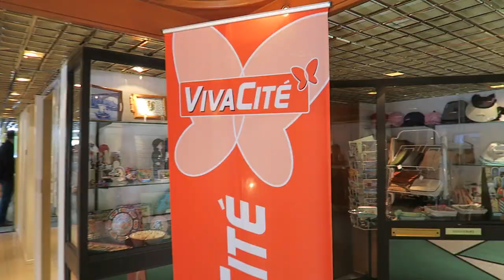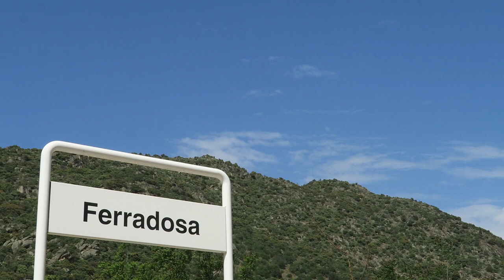CROISIÈRE VIVACITE JOUR 6 (Vlog hors série)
❤️ Jour 6 - Vlog Hors série, La Croisière "La Vie du Bon Côté" .
Avec Sylvie Honoré.
Une nouvelle excursion "dégustation de vins" et escapades autour du navire ! Prend de la hauteur et le pouvoir des perceptions.

✅   Télécharge en cadeau le livre "L'Optimisme en Pratique" et reçois une vidéo par jour, une motivation unique et inédite pour devenir toi-même optimiste au quotidien pendant un an ! :

Filmé avec :
Canon G7X

Stabilisateur pour smartphone (SteadyCam Portable ou Gimbal) : Zhiyun Z1 Smooth C